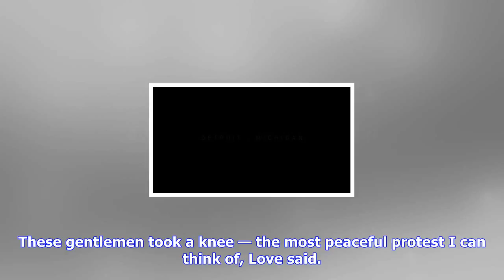Breaking News | Activists' petition demands that snyder remove state police director etue over her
Activists' petition demands that snyder remove state police director etue over her facebook post

CLOSETODAYS TOP STORIES International fans visit Detroit for Motown and soul fest 122More than 300 v...